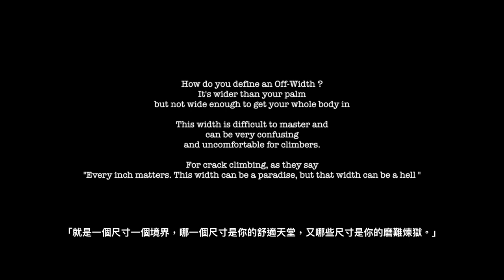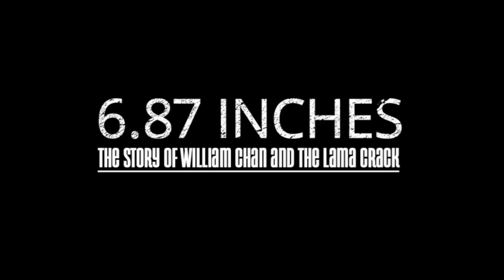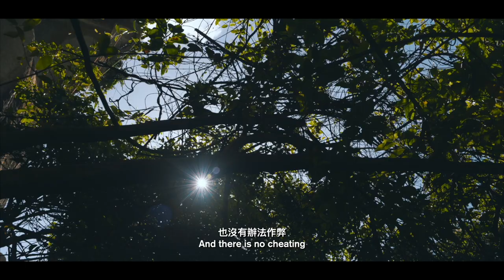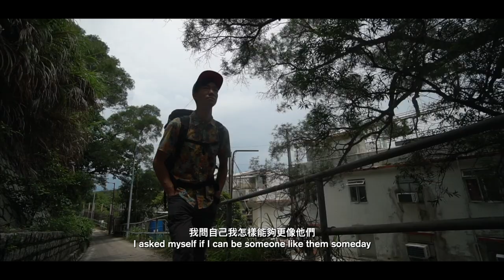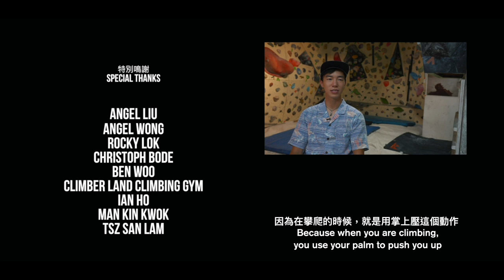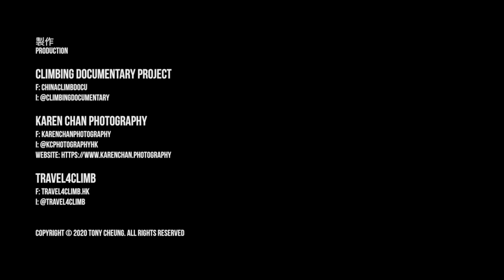6.87 INCHES - Climbing Documentary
Vol.7 Climbing Documentary Project